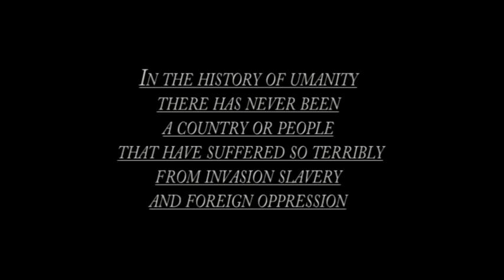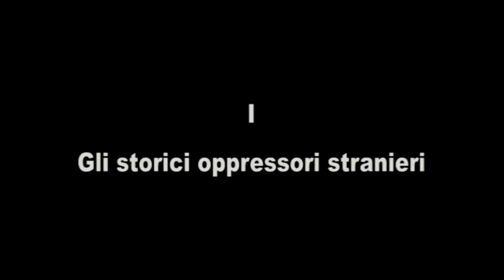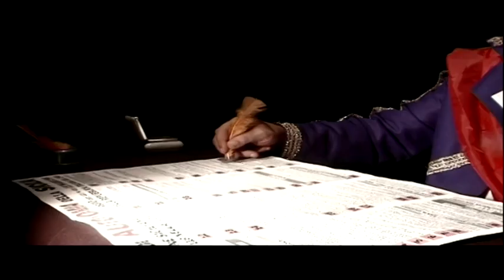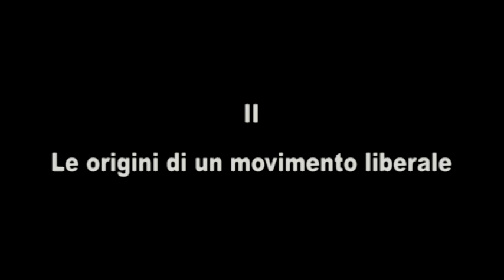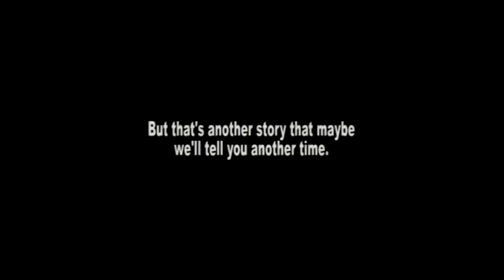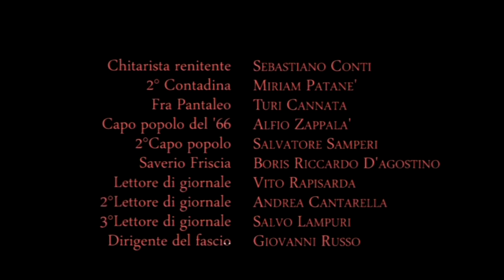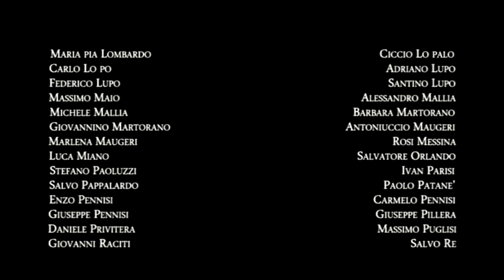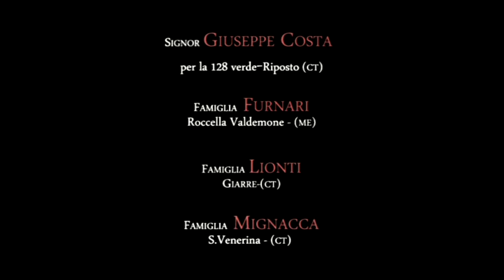FORSENNATA sicilianità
FORSENNATA SICILIANITA

Una produzione indipendente fondata, sulla solidarietà civile e sulla libera aggregazione.
Il coinvolgimento di comuni e scuole.
Armi costumi e gadget sono stati realizzati da noi attraverso materiale quasi del tutto riciclato da fondi di magazzini e cassonetti dell’immondizia.
Location, auto, moto,cavalli etc. sono state liberamente devoluti da privati e comuni.
Il film è del tutto realizzato con attori non professionisti e letteralmente colti dall’angolo della strada.